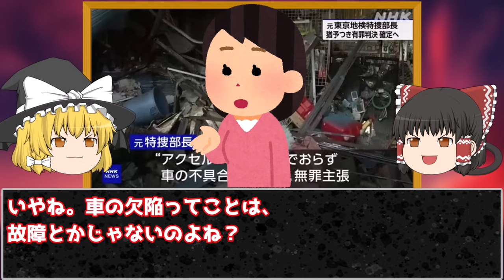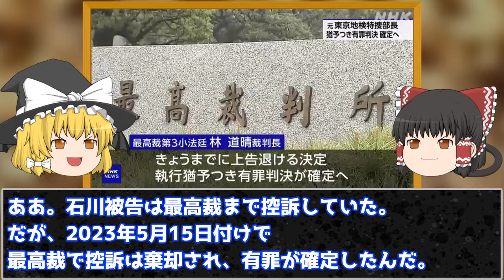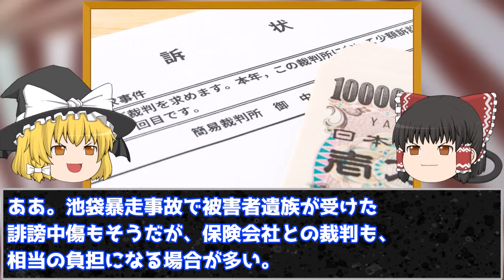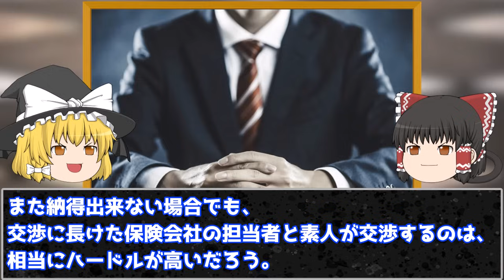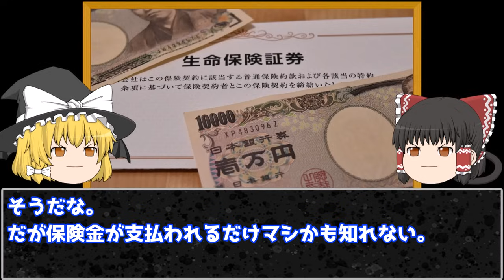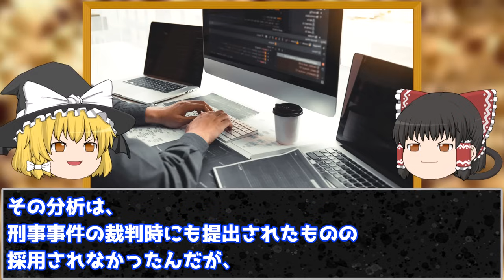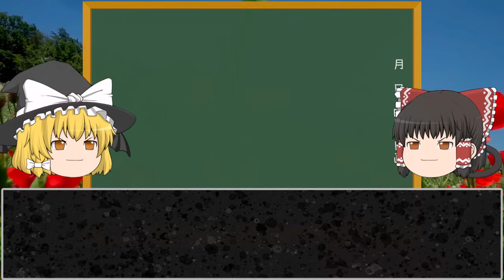【ゆっくり解説】「俺はミスしない」元特捜部長は民事で勝てるのか？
上級国民の交通事故？本当に車に欠陥はあるのか？映像分析の権威に頼れるのは元特捜部長の人脈だろうか。

pixabay
o-dan

BGMの利用
dova